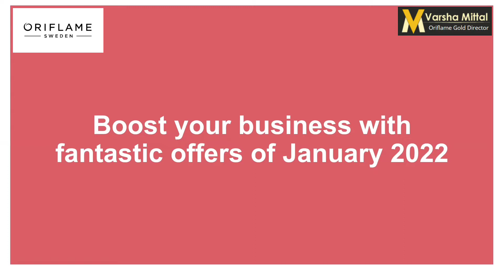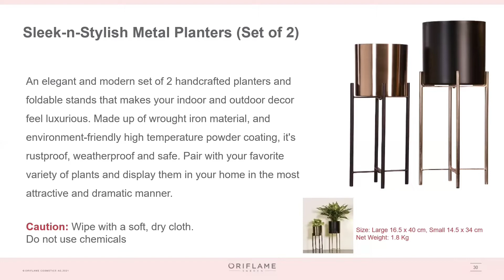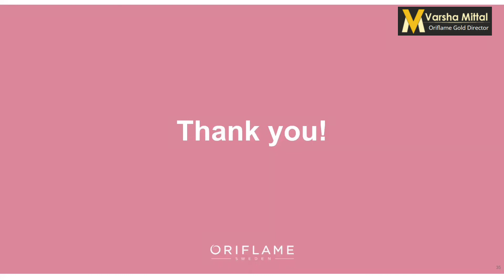Oriflame Plenty Program || January 2022 || Product Video || Offers of the Month || Varsha Mittal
Presenting the Plenty Program Offer for January 2022 month alongwith Busines Class (BC) Offer with lots of gifts to be grabbed  --